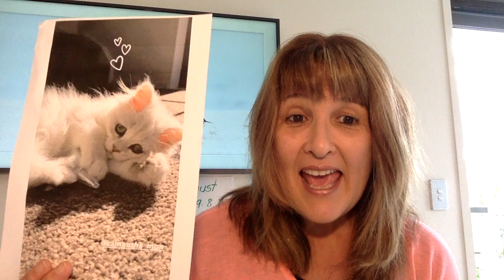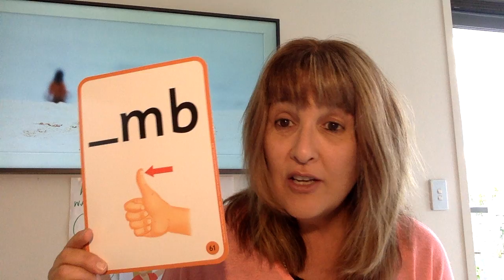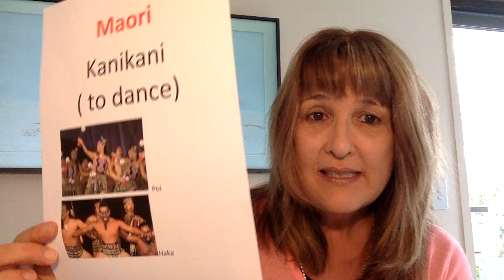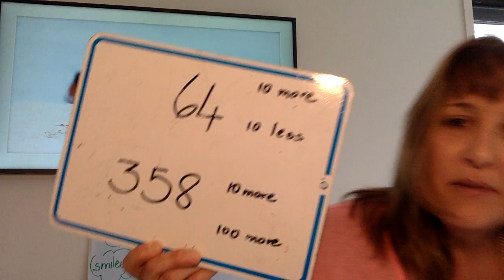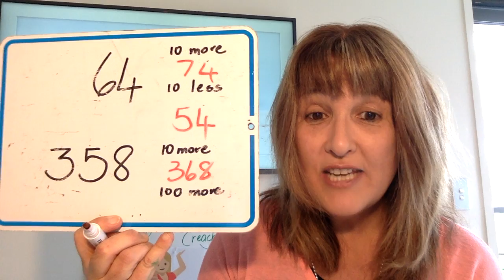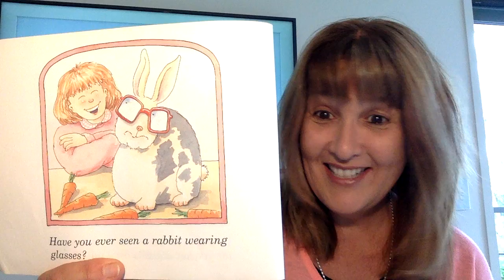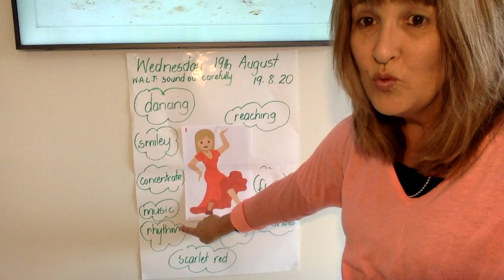19 6 Good morning